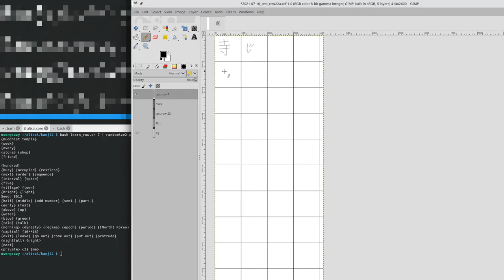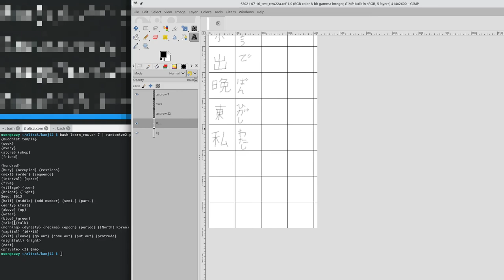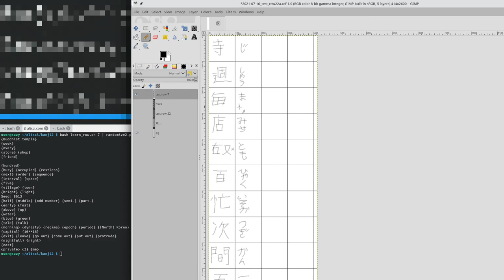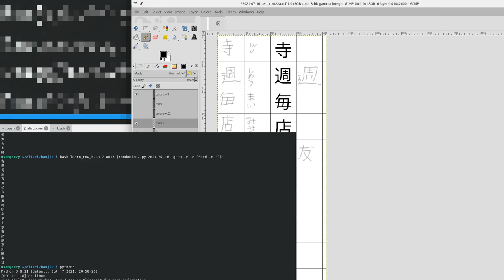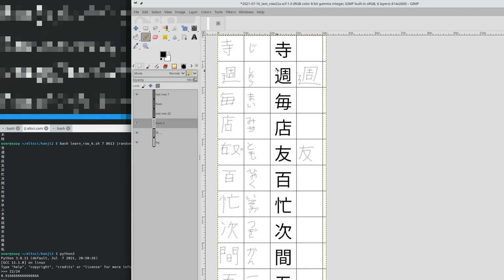Kanji Test Row 7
A very slow kanji test showing the method I use to determine whether I have learned kanji on one of the easiest rows. I get 友 and 半 wrong with a minor mistake on 週 and the reading of 五. More information on my blog about my months of kanji tests.